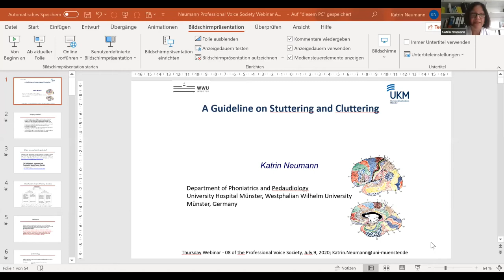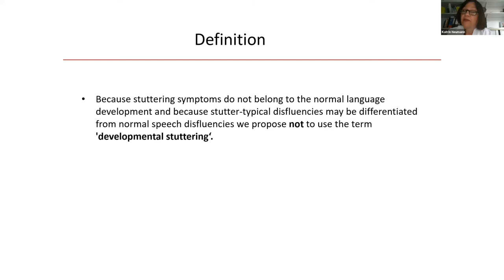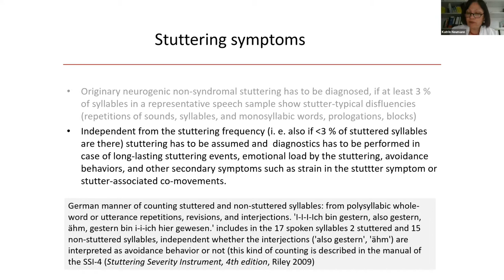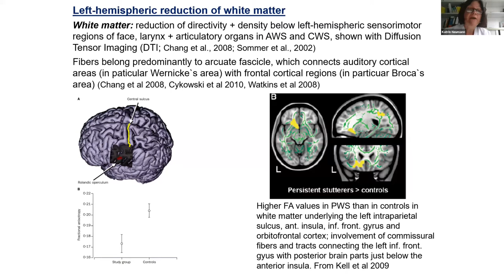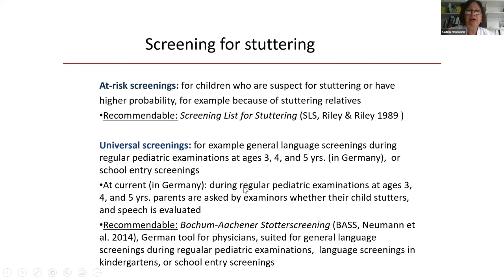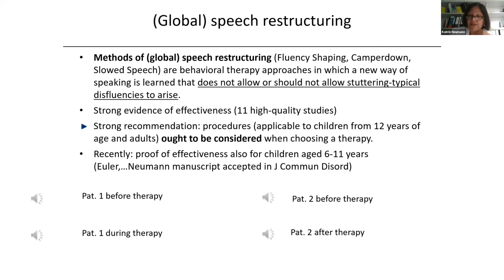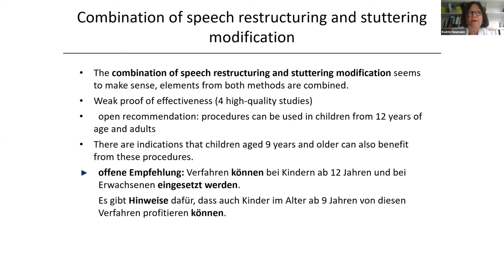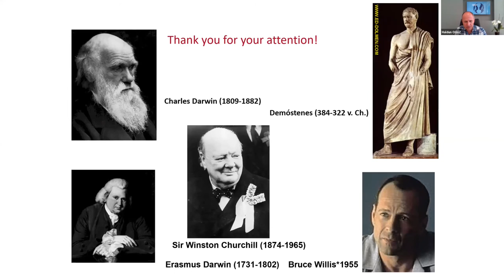Phoniatrics Meeting: A Guideline on Stuttering and Cluttering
Professional Voice Society Thursday Webinar 08 - A Guideline on Stuttering and Cluttering - Prof.Dr. Haldun Oguz - Prof.Dr. Katrin Neumann

Professional Voice Society is celebrating its 20th anniversary. Each Thursday a webinar is performed by well-known speakers from the field. The topic of this week's webinar was "A Guideline on Stuttering and Cluttering”. Prof.Dr. Katrin Neumann (Director of the Department of Phoniatrics and Pedaudiology at the University Clinic of Münster, Germany) was the guest of the president of our society, Prof.Dr. Haldun Oguz.